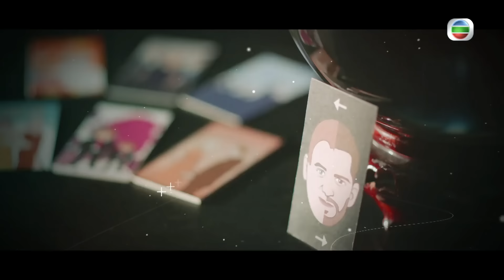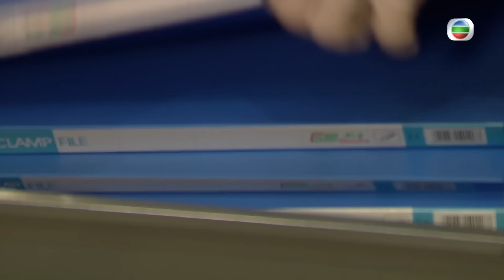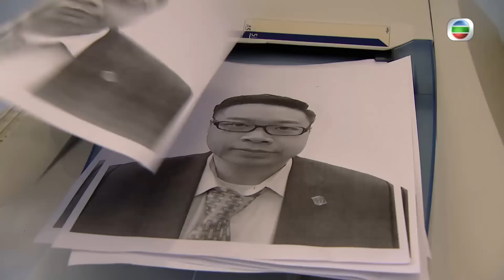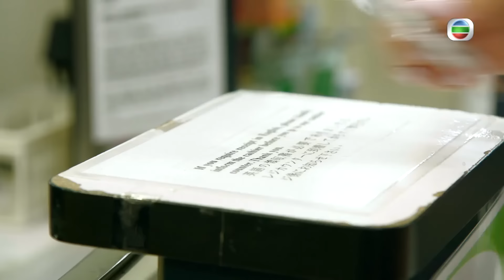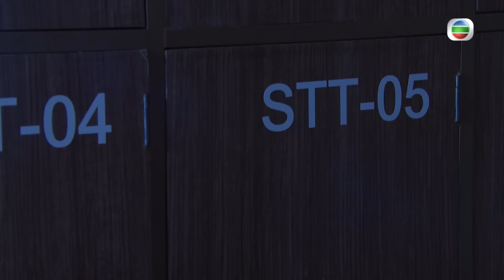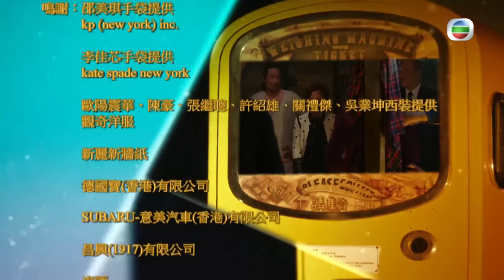[Eng Sub] TVB អភិនីហារឆ្លងកាល 19/50｜រឿងភាគហុងកុង និយាយខ្មែរ｜TVBCambodiaDrama｜My Ages Apart